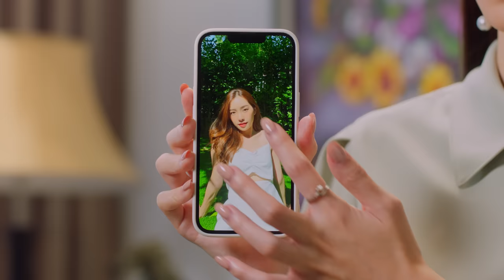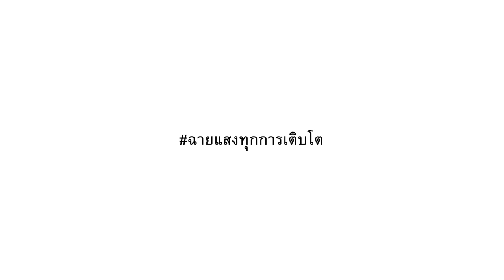Mistine x Salmon House : นางร้าย 2022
ตัวตนของเรา เราเลือกเอง
Client : Mistine
Agency : Salmon Lab

Director : Anusara Korsamphan
Supervisor : Benz Thanachart
Creative Director : Vichai Matakul
Creative : Supatcha Skultechatana
Assistant Director : Chanoknun Kosolwattanakul

Producer : Champ Paweenwat
PM : Rungruedee Jedsadaphanukun
Client Service : Sasit Sawangsri

DP : Pake Tanapol
Gaffer : Piyapat Thepwong
Focus Puller : Most Peerachat

Art Director : Piyamon Khasom
Casting Director : Siripat Nomruk
Costume Stylist : Jenjira Kanawiwat
Make up : Torfun Chumaksorn
Hair Stylist : Thanvarath Pomrathtanasathja
Location : Korakot Samutket
Camera Equipment : Brandlink
Lighting Equipment : Brandlink
Sound Recorder : Tanat Jongjirawat

Post Production : Salmon Studio
Editor : Beam Wong
VTR : Chiw Uparsin
Colorist : Udomsak Thong-in
Sound Mixer : Banana Sound Studio

Thank you our film crew.